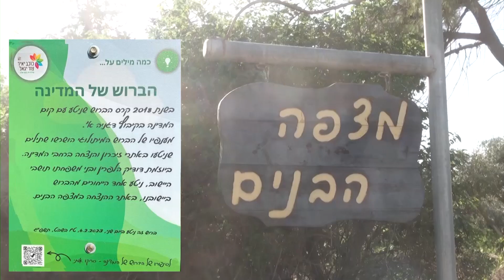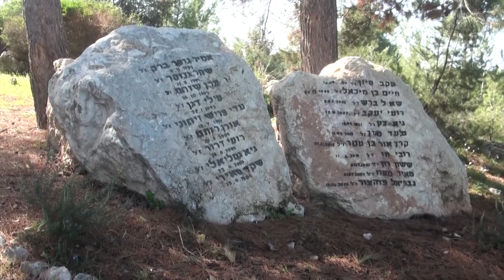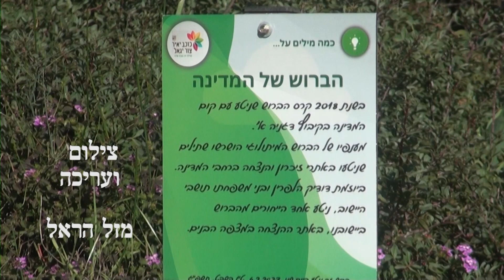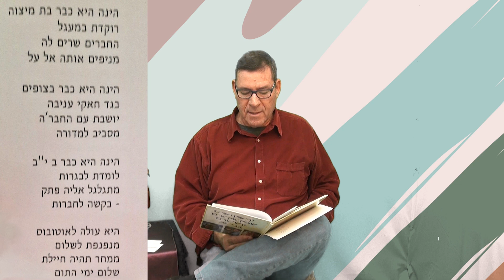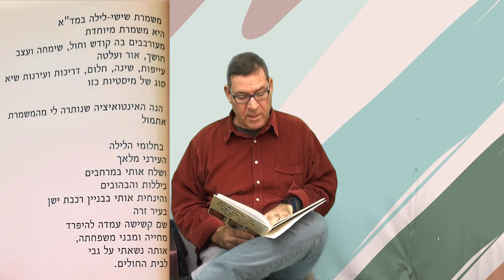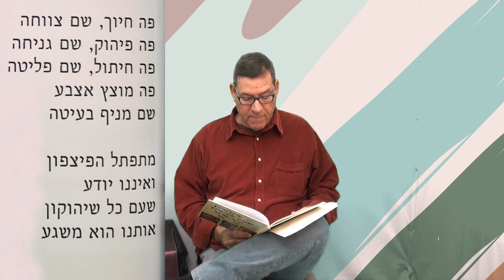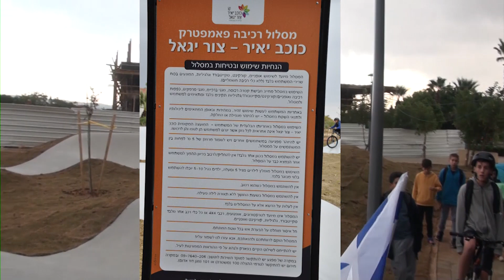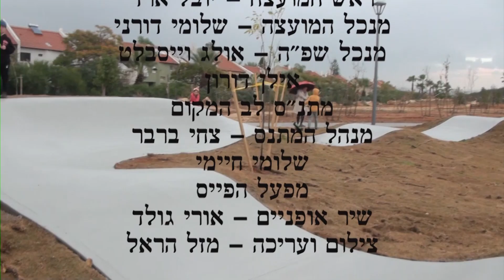מגזין מרץ 2023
מגזין מרץ 2023.mp4
טקס נטיעת "הברוש של המדינה" - שתיל מהברוש של קבוץ דגניה
שירים מהמגירה- שמעון בן גור מקריא מספר שירה שכתב
.פתיחת מסלול אופניים - פמפטרק עם האלוף האולימפי - שלומי חיימי